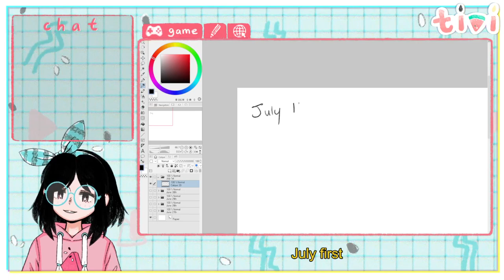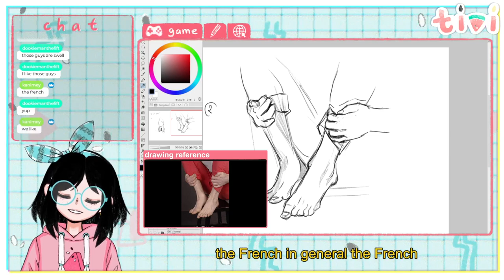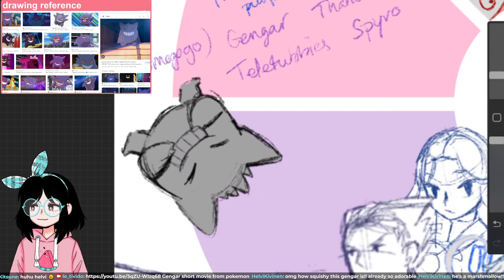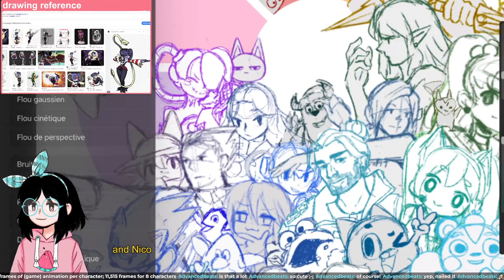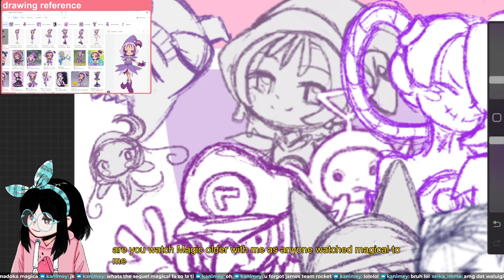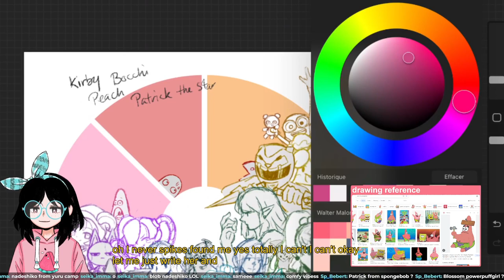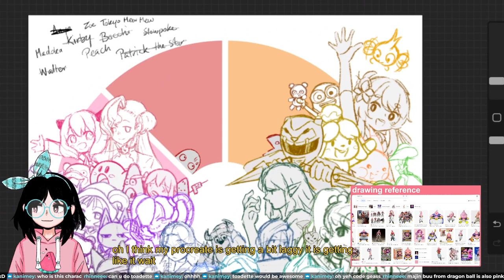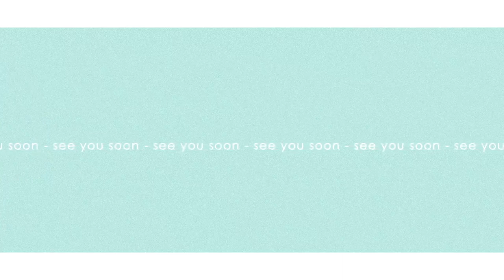[art] Morning observation and speeding up the colorwheel sketch (PURPLE and PINK) [July 1st, 2023]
(Twitch VOD) July 1st, 2023